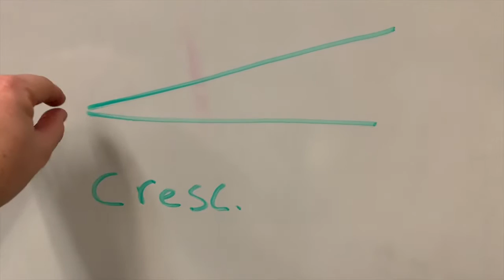Episode 11: Why you don't breathe at the end of a crescendo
In this episode Mr. Roach talks about why you shouldn't breathe at the end of a crescendo.